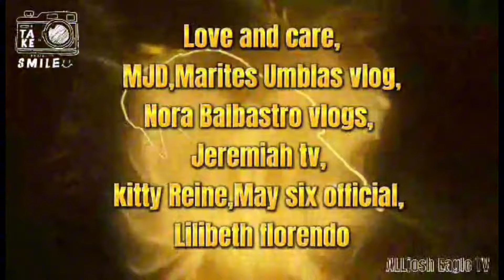KILO NG BIGAS 20 PESOS NALANG??? KAWAWA MGA MAGSASAKA/VALSANTOSMATUBANG/KALINGAP RAB/ALJOSH EAGLE